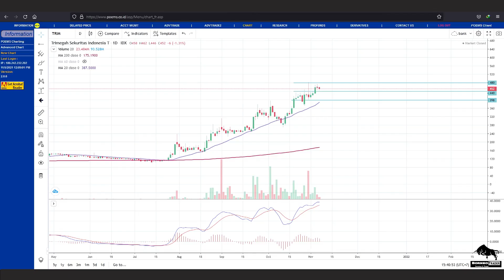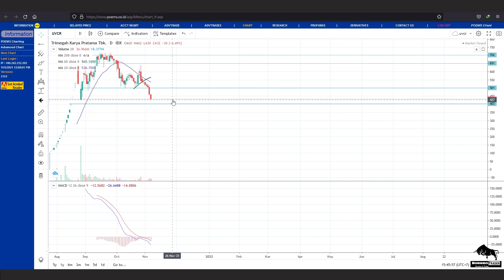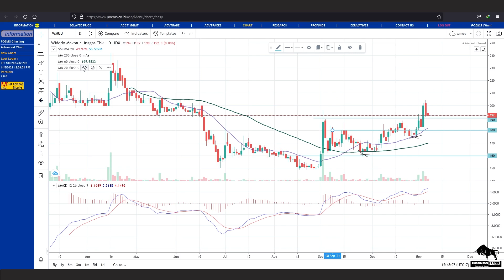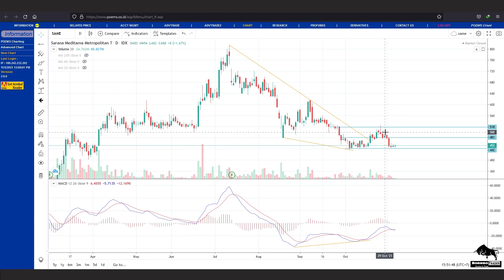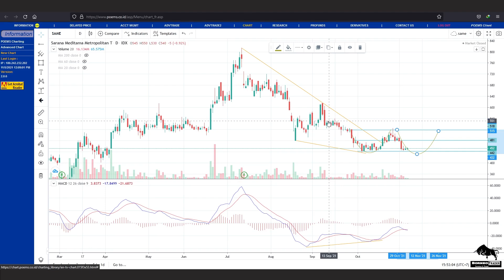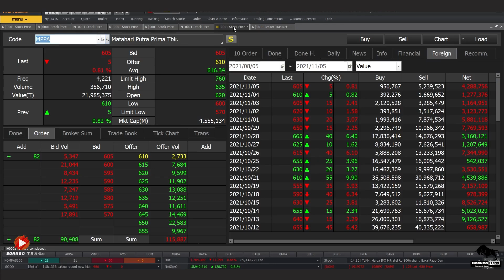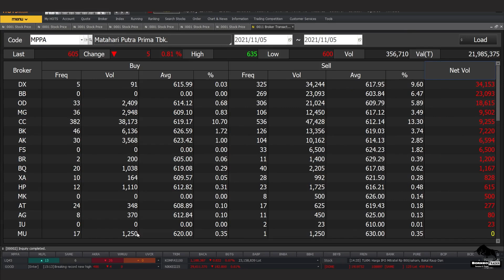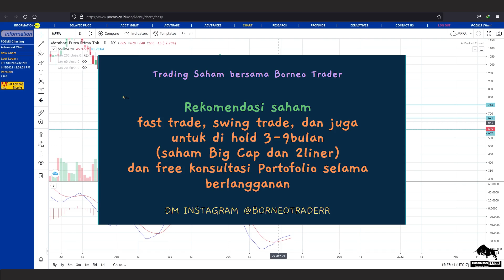Analisa Teknikal TRIM UVCR WMUU AKRA SAME MLPL MPPA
bisa hubungin
2. DM Instagram @borneotraderr   (R-nya 2)

 0:00 - Intro
 0:28 - TRIM
 3:38 - UVCR
 7:48 - WMUU
 9:40 - AKRA
11:46 - SAME
13:33 - MLPL
14:53 - MPPA